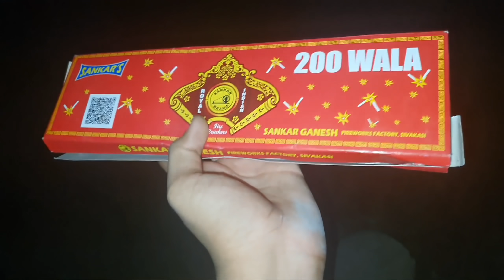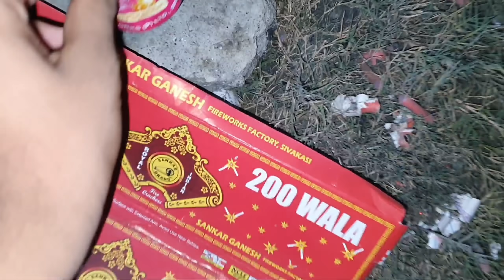Diffrent Crackers testing Firework Big Skyshots testing Diwali Crackers testing creator yogesh 2021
JAI HIND
VANDE MATRAM